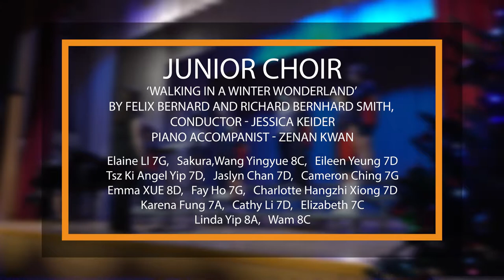Junior Choir - ‘Walking In A Winter Wonderland’ by Felix Bernard and Richard Bernhard Smith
Richard Bernhard Smith was inspired by the snowy scene outside his hospital window when writing  the lyrics for this popular Christmas song composed by Felix Bernard